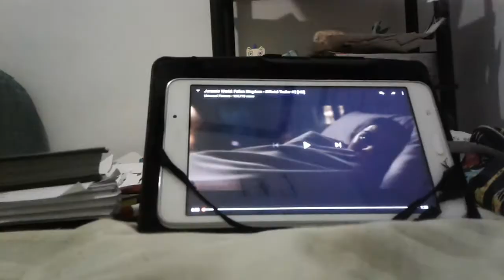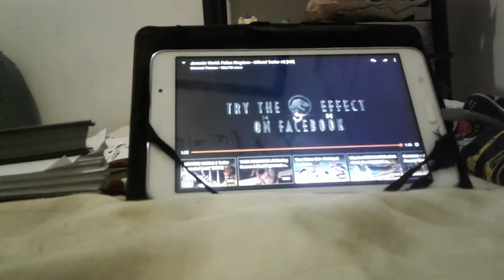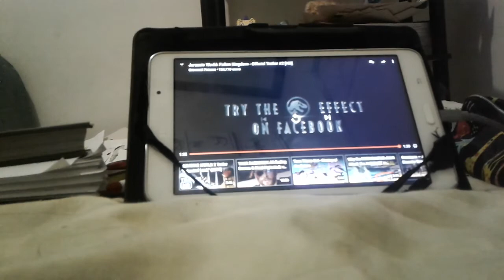Mrih Haryani reast to: jurassic world fallen Kingdom Trailer ep 2.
The second trailer of fallen Kingdom with new dinosaurs.